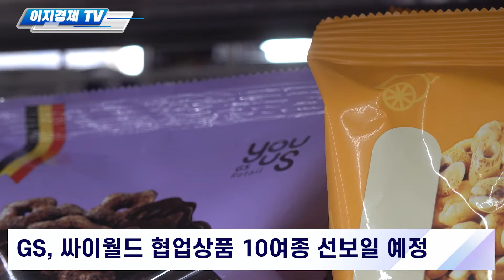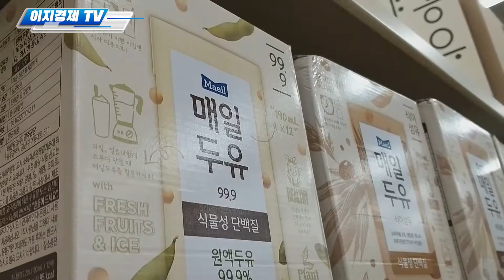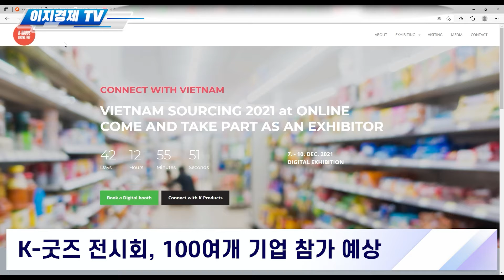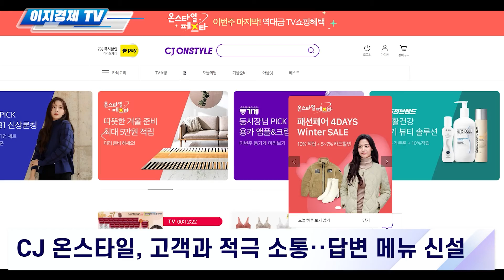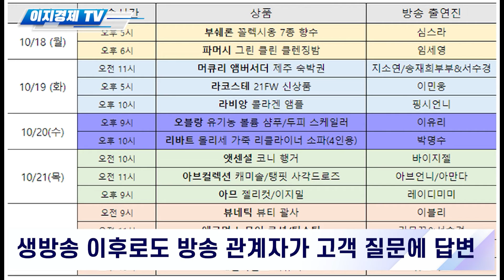이지경제 뉴스데스크-싸이월드 흑역사, 달콤한 팝콘으로/대세는 '채식 우유', 커피숍들도 합류